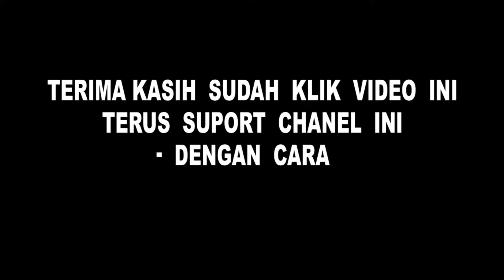Seluruh Proyek Dinas Cipta Karya dan Tata Ruang Kota Batam Selesai Tepat Waktu.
BATAM, RM NEWStv - Meski sejumlah Satuan Kerja Perangkat Daerah ( S K P D ) Pemerintahan Kota Batam, masih ada pekerjaan proyek fisik Tahun 2021 yang belum selesai dikerjakan. Namun Dinas Cipta Karya dan Tata Ruang Kota Batam, semua pekerjaan proyek Tahun anggaran 2021 seluruhnya sudah rampung dikerjakan tepat waktu di akhir tahun.

Kepala Dinas Cipta Karya dan Tata Ruang Kota Batam, Suhar, kepada RM Newstv, Senin 10 Januari 2022 mengatakan, proyek yang dianggarkan di instansinya tahun anggaran 2021, sudah selesai seluruhnya dikerjakan tepat waktu.

Suhar menjelaskan, berdasarkan evaluasi dilapangan, dia memastikan seluruh proyek pembangunan tahun anggaran 2021 di Dinas Cipta Karya dan Tata Ruang sudah rampung dikerjakan dan di lasanakan sesuai kontrak. Meski Suhar tidak merinci berapa jumlahnya paket proyek di instasinya.

Dikatakan Suhar, kegiatan proyek yang ada di instansinya meliputi pembangunan gedung serba guna, pembangunan Rusun Brimob Polda Kepri, pembangunan gedung Badan Pertanahan Nasional Batam, pembangunan gedung kantor Cipta Karya dan Tata Ruang, pembangunan kantor Lurah Buliang, SPAM dan sebagainya.

Menurut Suhar,  untuk gedung serbaguna ada ratusan jumlahnya. Alhamdulilah kata Suhar, semua sudah selesai awal dikerjakan Oktober 2021 lalu.

Sementara pembangunan gedung BPN Batam, dan pembangunan kantor Lurah Buliang, selesai pada bulan November. Demikian juga pembangunan satu twin blok Rusun Mako Brimob selesai diakhir Desember 2021 lalu. Suhar menambahkan, keseluruhan proyek yang dibangun Dinas Cipta Karya dan Tata Ruang sudah selesai 100 persen.

Tim Liputan RM Newstv Batam Melaporkan.